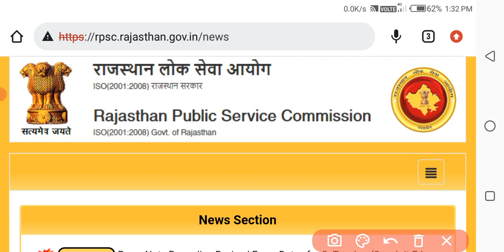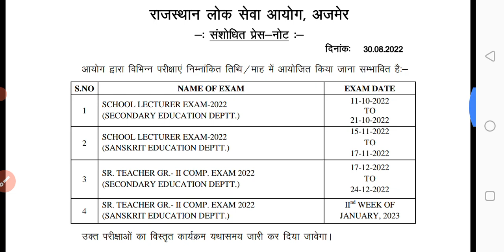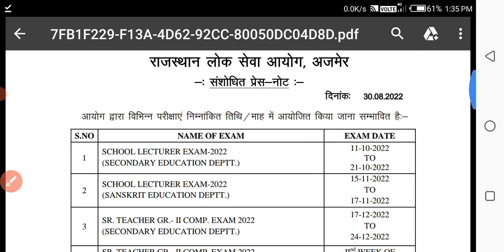RPSC 1st Grade & 2nd Grade Exam Date Declared. 1st grade & 2nd grade 2022 exam date.